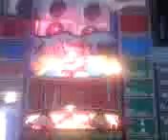Invincible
A top of this red gaming machine, Unfortunately the decals are knackered so you can't see what amounts I hit